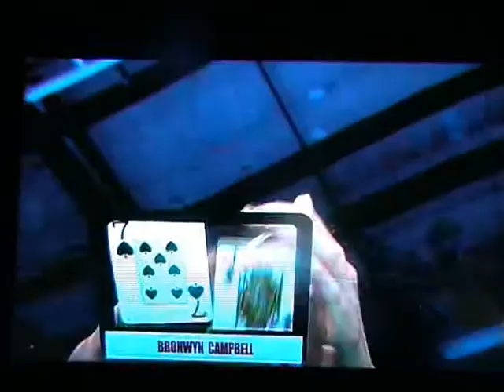Womans Open TV Turnier Teil 2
Womans Open TV Turnier Spielerin Stefanie Bergener